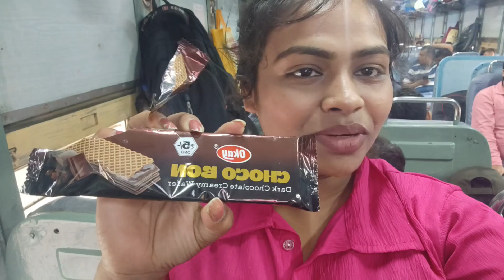MY First Solo Trip(Durgapur to Howrah)🤟video